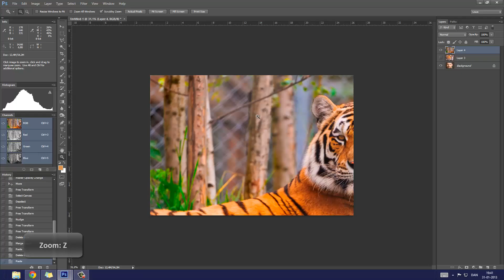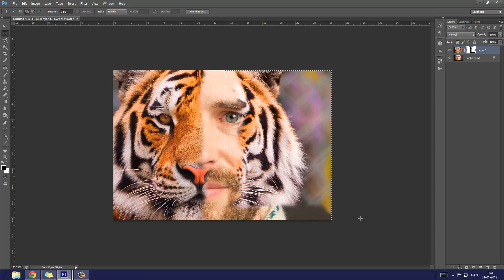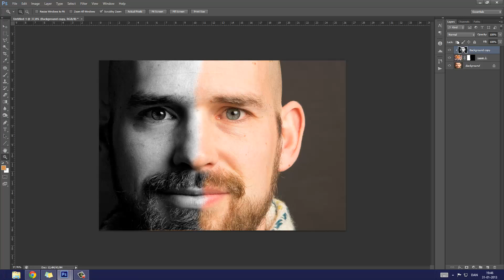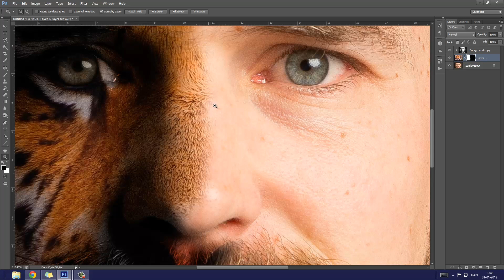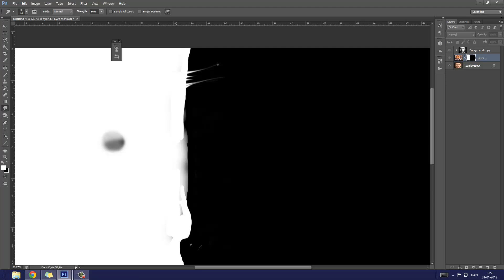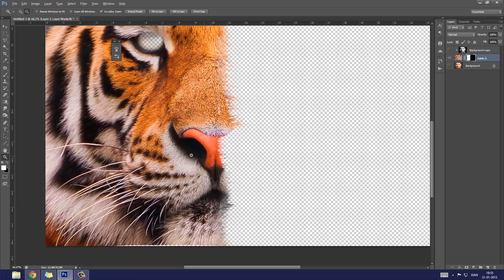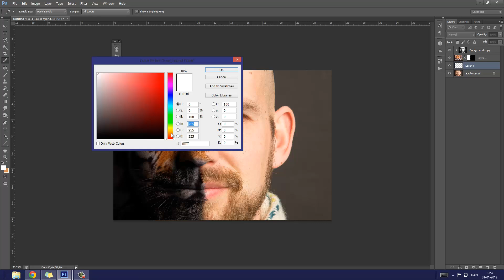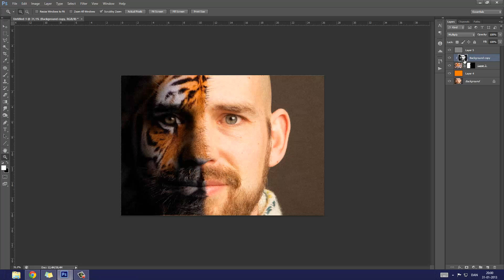PHOTOSHOP TUTORIAL - TIGER FACE BLEND (UPDATED WITH ENG SUBS)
Photoshop Tutorial showing you how to give yourself or someone you love a half tigerface, because that's how you show compassion.

UPDATE:

After four years of procrastination I finally came around to do the subtitles for the video, even though it is not the greatest.

There is a new video on my channel as well, so go check it out!

Cheers